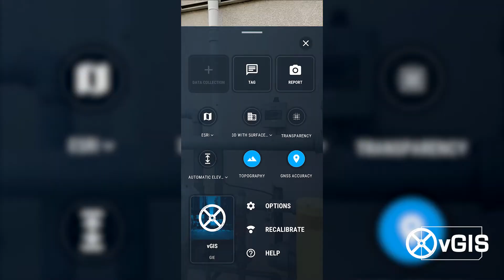Augmented reality ‘sticky notes’ - vGIS Tags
Augmented reality ‘sticky notes’ at job sites.

A core component of the vGIS AR solution, ‘virtual tags’ allow users to label areas requiring attention. Tags store images, voice and text notes, etc. They are placed in 3D, retaining their horizontal and vertical positions until removed. Tags are visible by all team members that may work on site at different times, which makes them an effective way for communicating issues.

Work tickets (e.g., Cityworks) relevant to a specific GIS or BIM asset can appear in 3D space as tags to help users reduce time spent on locating assets requiring attention.

vGIS Utilities is the most advanced augmented reality solution for BIM and GIS visualizations. vGIS was designed to create a more productive, enjoyable and safe working environment. The system connects to Esri ArcGIS, Bentley iTwin, Autodesk BIM 360, and other sources to seamlessly convert and aggregate data into powerful, accurate and stable 3D visuals. vGIS Utilities is deployed at over 100 sites across the world to bring real-life benefits to its users.